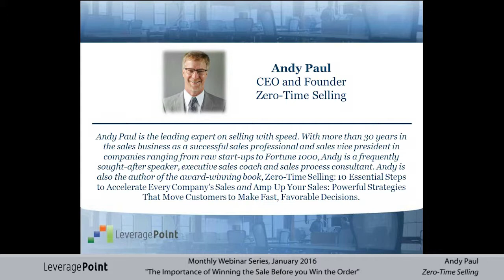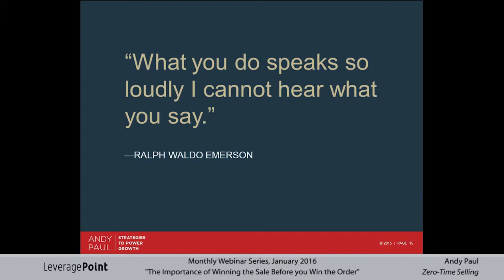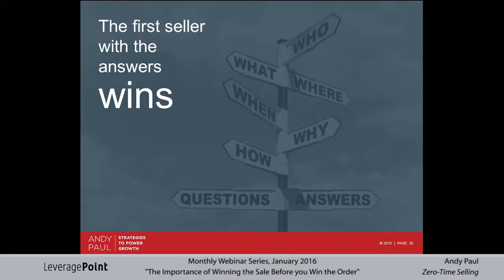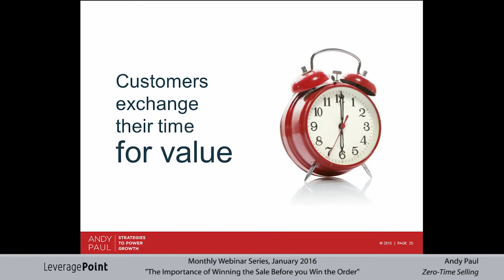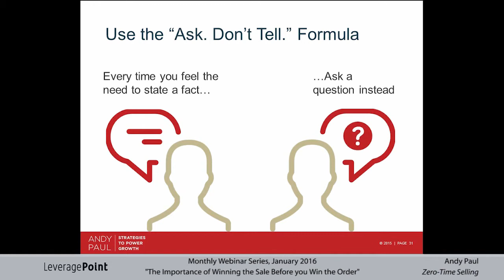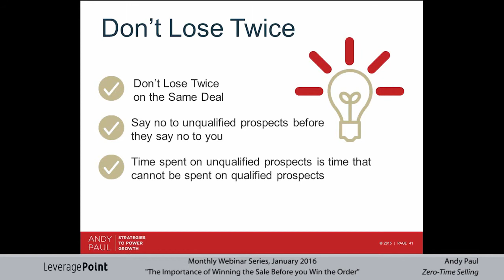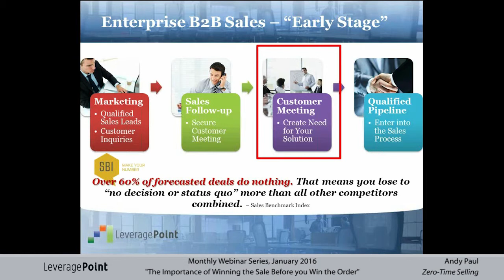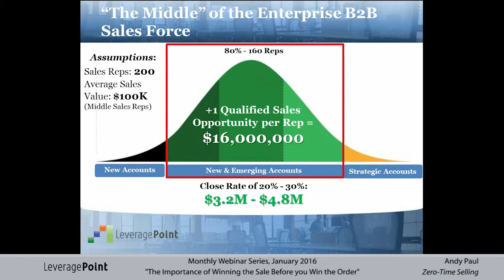The Importance of Winning the Sale Before you Win the Order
What if you could grow your sales with fewer prospects in your pipeline? What if you could be confident that you could close a higher fraction of deals in your pipeline? What if your sales reps could invest more of their time working with prospects who were more likely to purchase from you?

It's all possible if you focus on the importance of winning the sale before you win the order. Watch this webinar to learn:

 - How to create powerful first perceptions that put you in a position to win
 - How to deliver maximum value on every sales interaction
 - How to shape the prospect's buying vision
 - How to precisely qualify based on value

Just think how you would feel about your pipeline, if you knew that you already had won the sale. That's the goal. Accomplish that, and the efficiency and effectiveness of your selling will climb way up.

After all, sales is not purely a numbers game. Your success in sales is as much about the quality of what you do as it is the quantity. That focus on quality is exactly what you'll learn in this webinar.